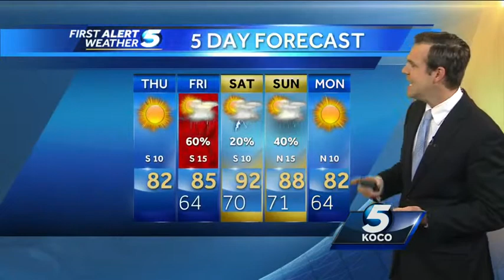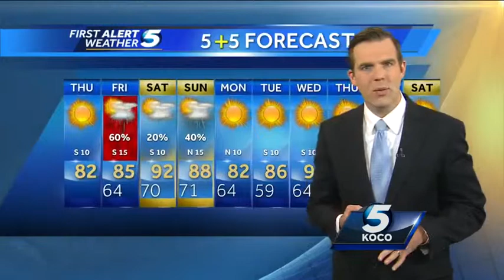Beautiful today, storms Friday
KOCO Meteorologist Brad Sowder says Thursday will be beautiful, but a chance for storms returns Friday.